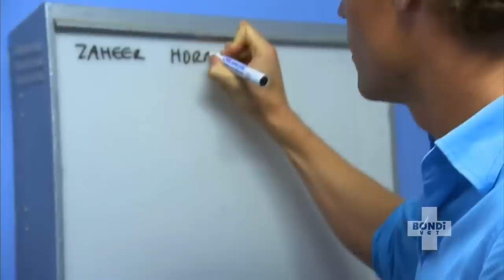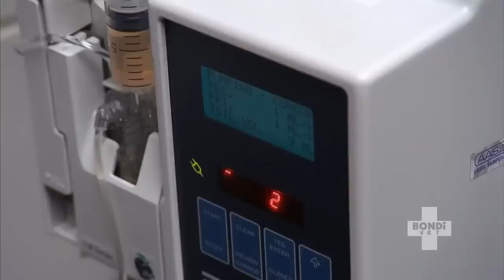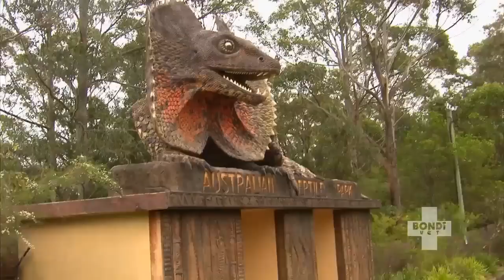Depressed Koala Mum In Severe Pain 🐨 | Bondi Vet Season 2 Ep13 | Bondi Vet Full Episodes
Dr Chris consoles a grieving koala mother who has lost her last two babies. Can he find the cause of this tragedy to ensure it doesn't happen again? Dr Lisa is in a race against time to save nine week old Kiko, a Japanese spitz puppy who is critically low on energy; And Dr Chris wrestles with an old alligator sporting some serious battle scars.